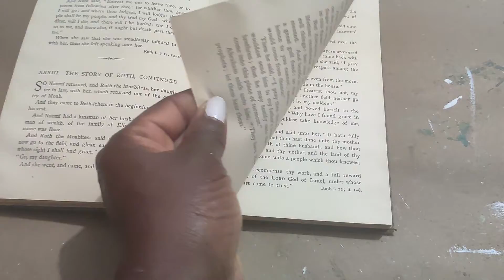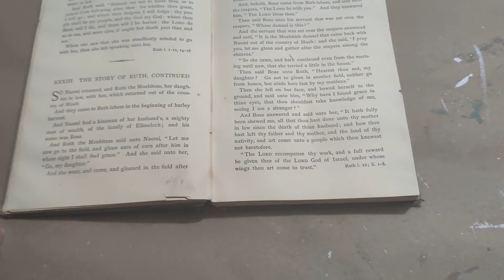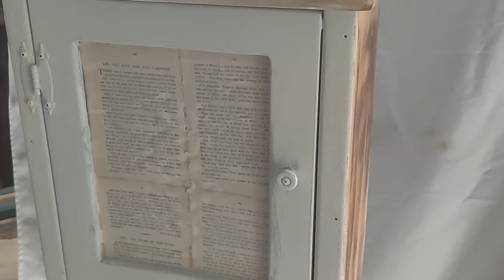Flipping Thrifted Furniture ~How To Strip Furniture With A Heat Gun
Lets transform this ugly cabinet into a beautiful peace for any room.

DIY Producst Used :
DIY Paint Tarnished pearl

Address :
Preston Avery Design
503 FM 359
STE. 130-143